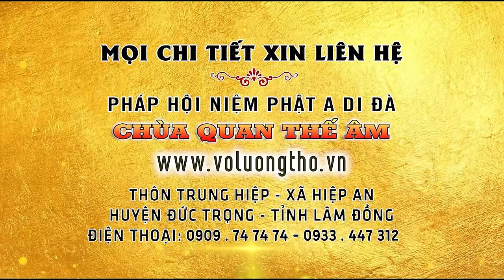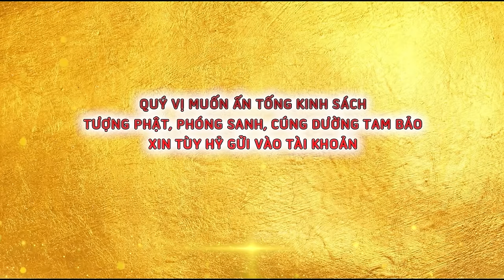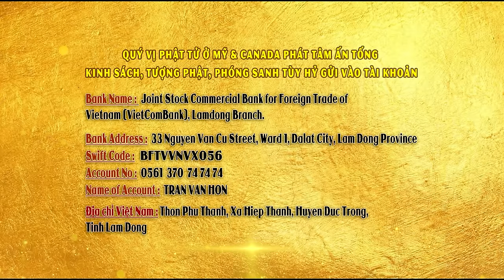Công Đức Phóng Sanh In Kinh Tạo Tượng, Hồi Hướng Âm Siêu Dương Thới.